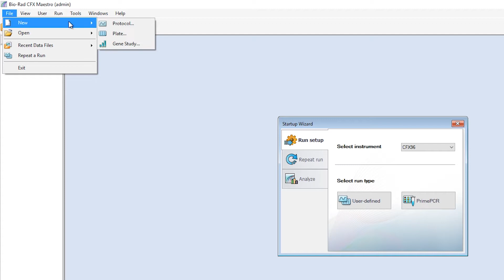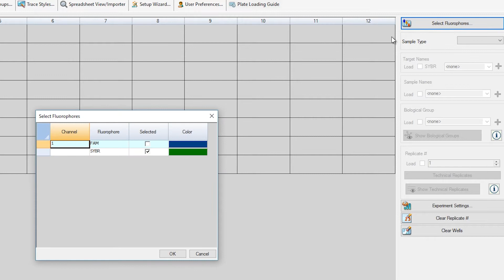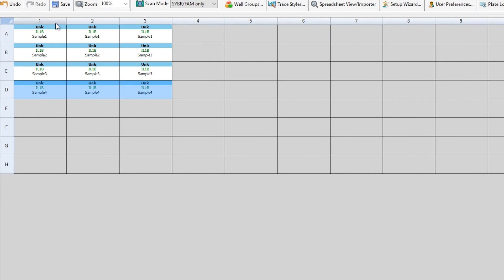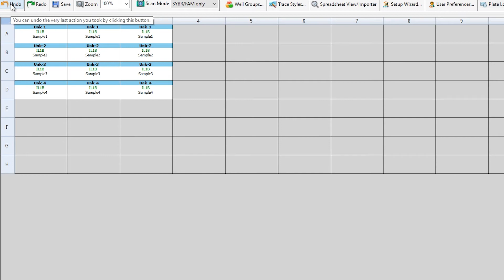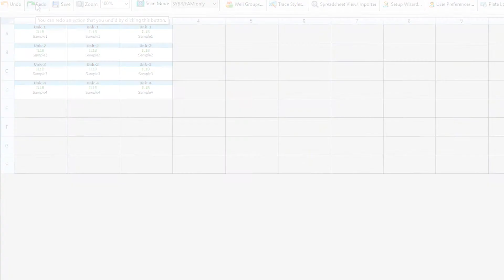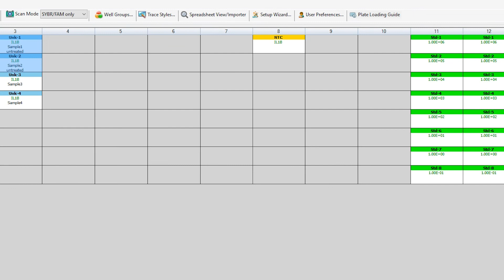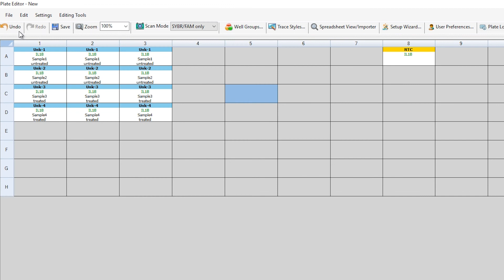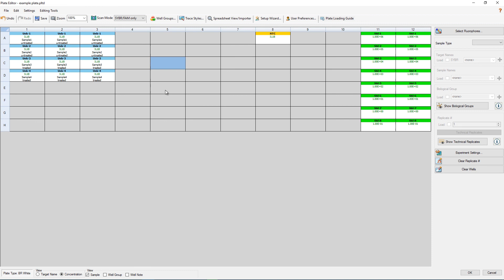qPCR Analysis with CFX Maestro™ Software: Plate Setup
This tutorial will explain how to perform plate setup for your qPCR experiments in CFX Maestro Software.

 Covered topics include:
 -Creating unknowns
 -Designating technical replicates
 -Creating biological groups
 -Easy standard curve creation
 -Setting up controls

 CFX Maestro Software provides deatiled qPCR analysis including:
 -Gene Expression analysis
 -Multiple data visualization modes
 -Statistical analysis with t-tests and ANOVA
 -High-resolution graph export

 CFX Maestro Software is also available in a Security Edition for 21CFR part 11 needs, and in a Mac version for data analysis.